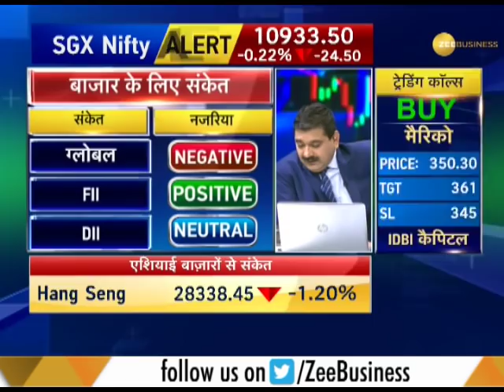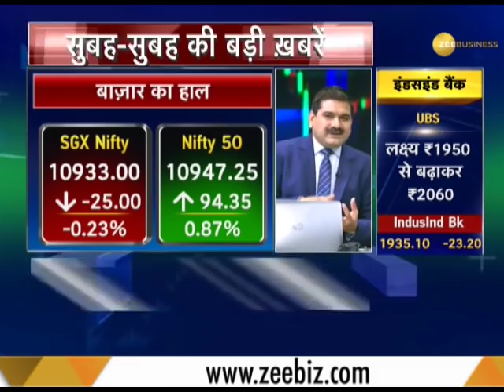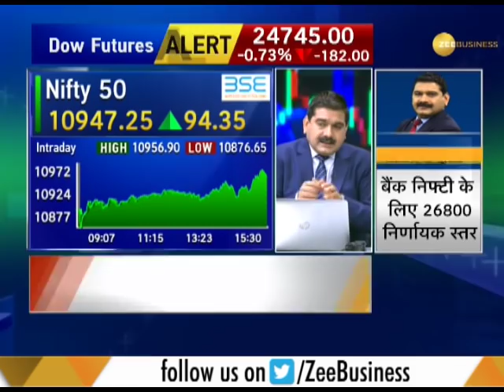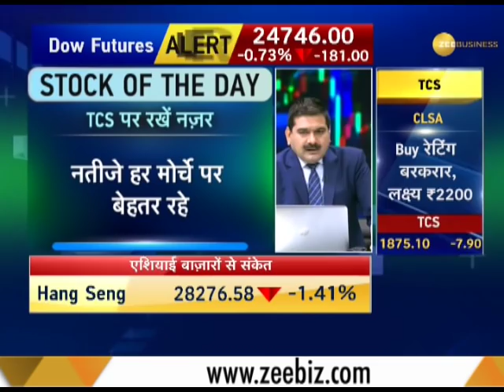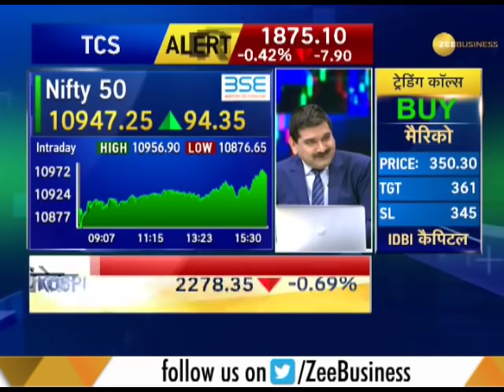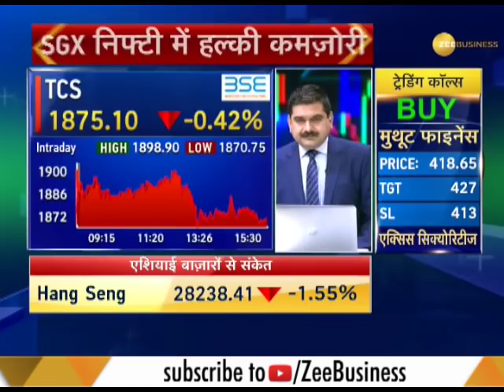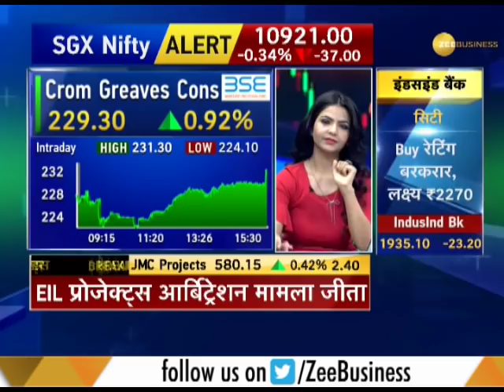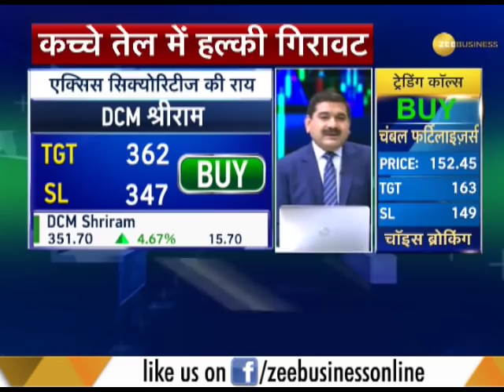Share Bazaar Live: This should be your strategy for profitable trading today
This segment of Share Bazaar Live brings you experts' advice on how to trade in stock market for the day.